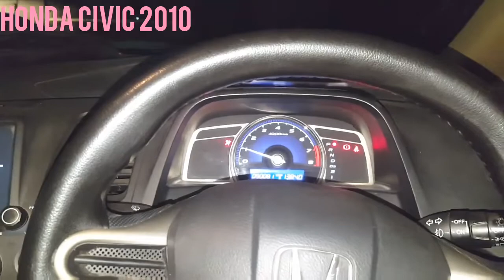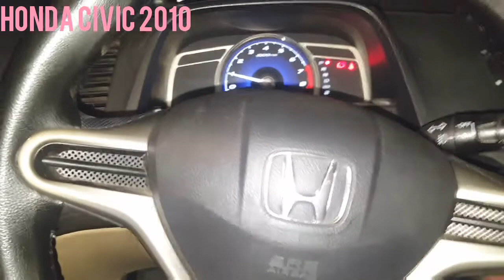HONDA CIVIC 2010 (REBORN) ALL KEY LOST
ALHUMDOLILLAH
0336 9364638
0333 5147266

J&S KEY MAKER IMMOBILIZER SOLUTION